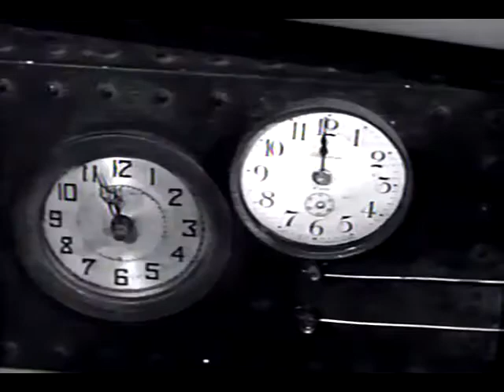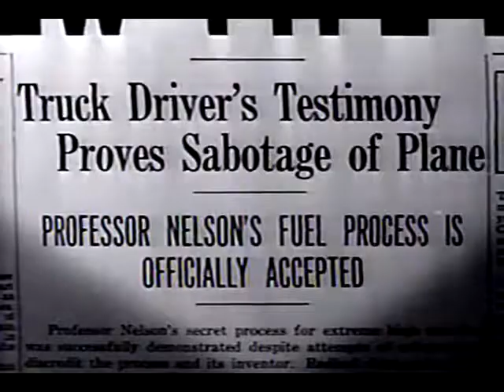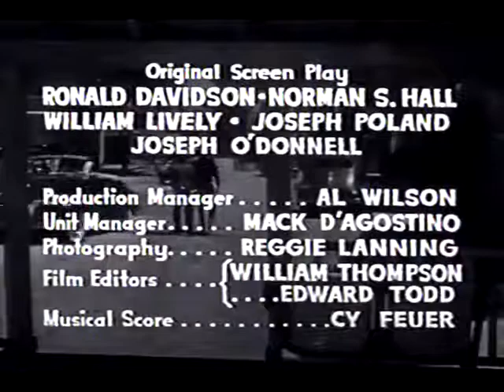King Of The Texas Rangers (1941) 06 Presented by Western Legends * Watchfree * Western *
King of the Texas Rangers (1941) is a Republic film serial. Set in the years prior to America entering World War II, the plot is slightly anachronistic
 in that the serial features a mix of period western and modern elements, which was not unknown in the B-Western films also produced by Republic.
Although the serial's plot involves cowboys battling Axis agents in Texas. are never named as such but it is strongly implied within the serial.